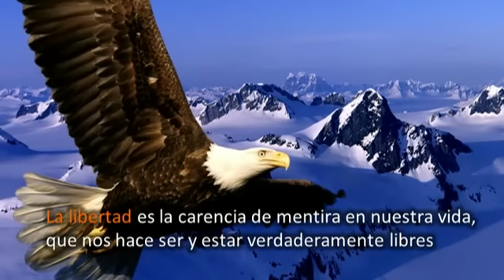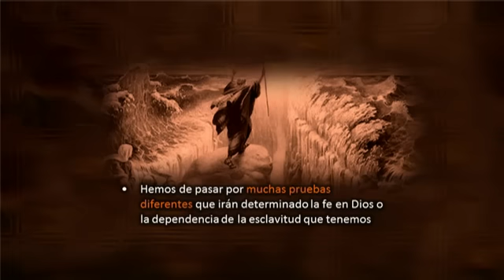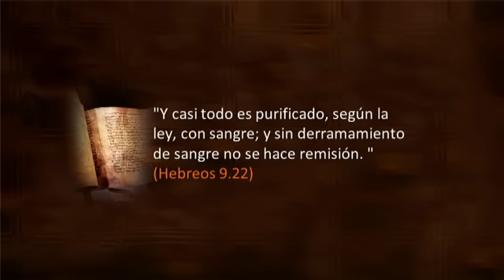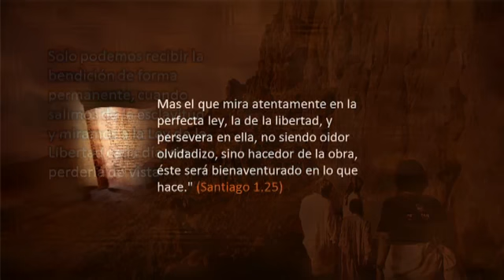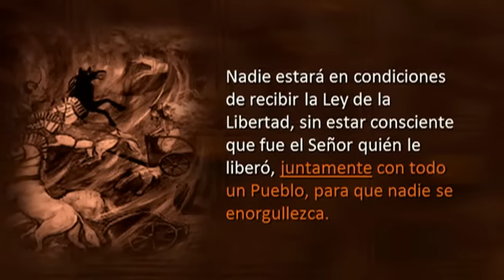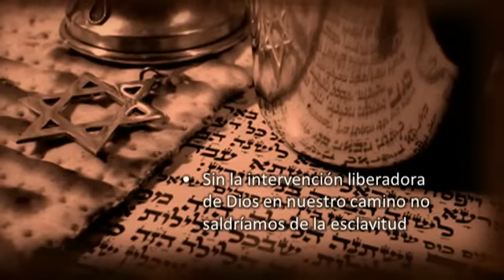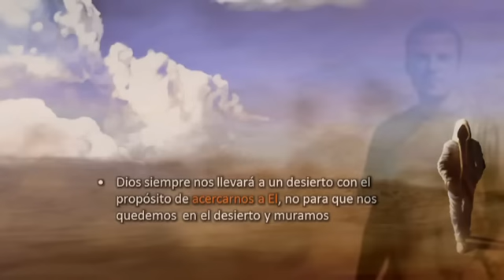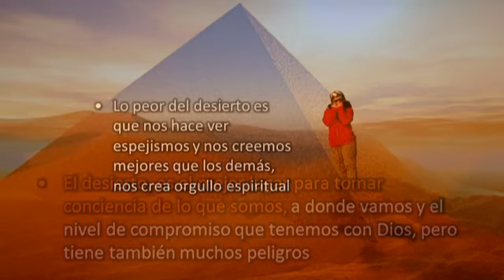LabranzaTV - Viaje a la Libertad de Egipto al Desierto #1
Comienza el viaje a la libertad. La liberación de la esclavitud, no significa que automáticamente seamos libres. Necesitamos un proceso de desierto para llegar a la entrega de la Tora y que la Ley de la Libertad empiece a obrar cambios en los tick que arrastramos de la esclavitud.